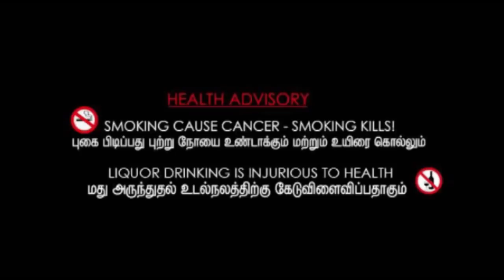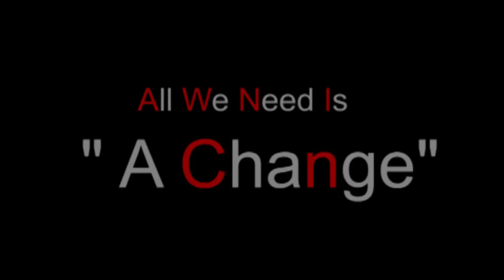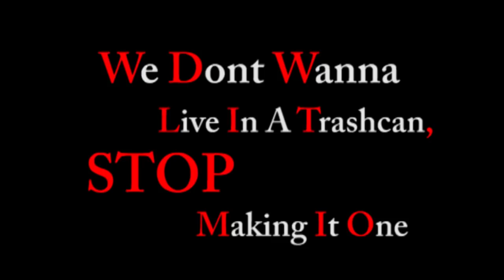Patra veiththa Nerupondru||tamil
directed by GK
Written by தனித்தமிழன்siranjeevi
Editor-sri Surya
Cinematography-mani,kavin
Assistant directors -mei jokes&john Hari
Staring-saran,Sanjith,Vicky R,Vicky G,Praveen,Ranjith